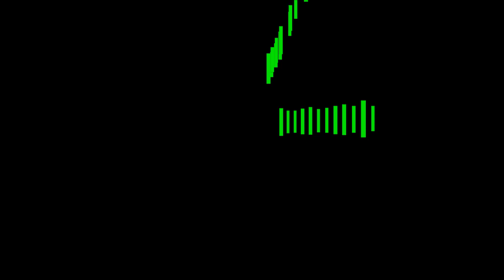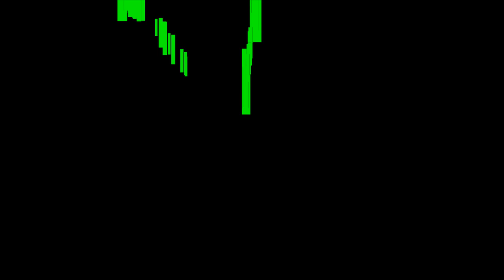piano stream lost frames